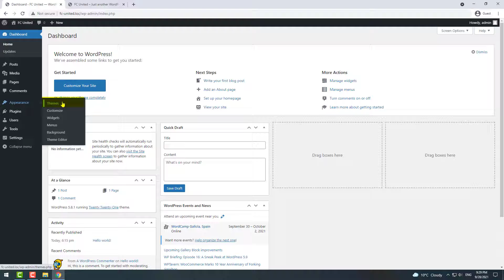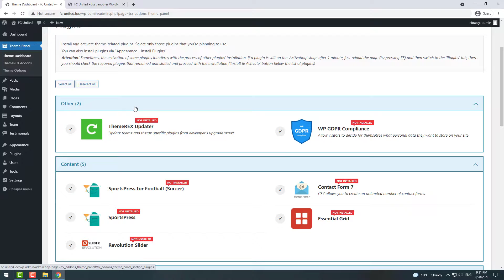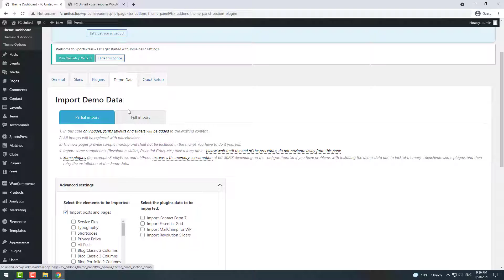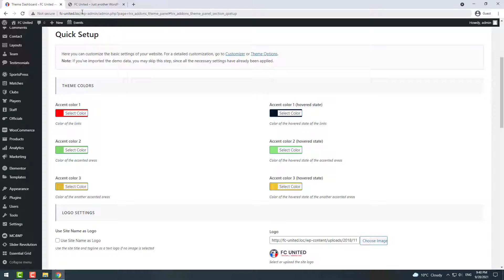FC United - Correct Installation, Activation, Plugins, Demo import WordPress Theme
How to install and activate FC United WordPress Theme correctly. How to install and activate plugins. How to choose and choose and activate correct Skin. And how to import the demo data.